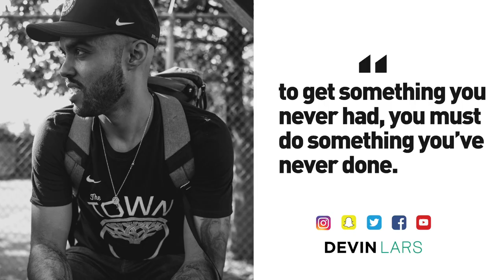How To Launch A Book Using Social Media Marketing - DEVIN LARS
Meeting With Ameer-Hasaan Walton Discussing A Marketing Strategy For His New Book "My Historically Black Purpose" Launching Later This Year...